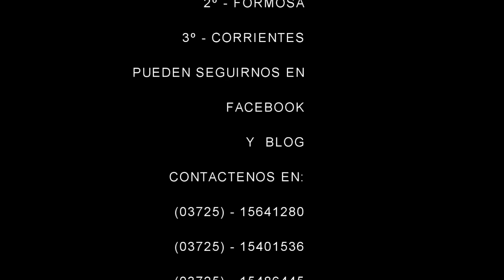COMPILADO DEL HÍPICO LOS ABUELOS DE MAKALLÉ CHACO 11 11 2012